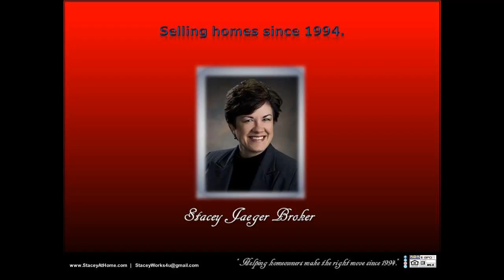Realtor MLS 4 bedroom house in Bishop Heights Country Club Lincoln for sale